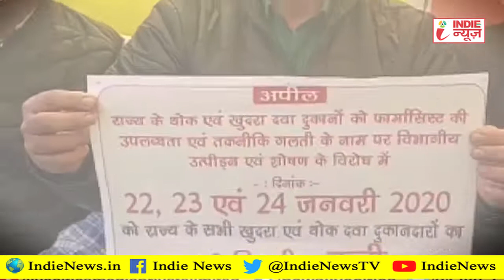आज से तीन दिन तक पूरे Bihar में Band रहेंगी Dava दुकानें !